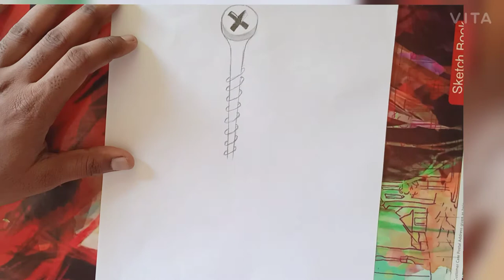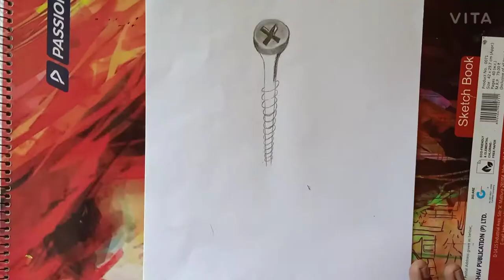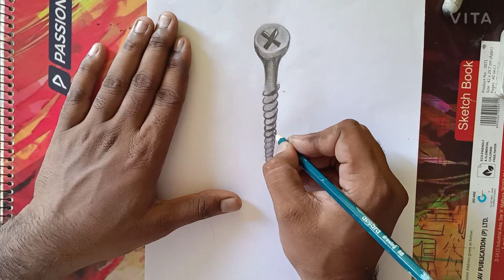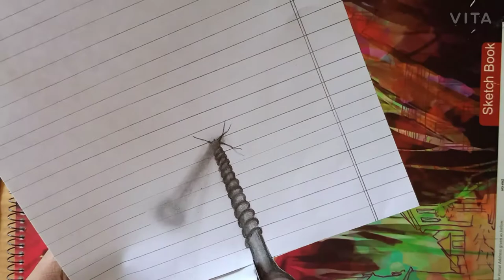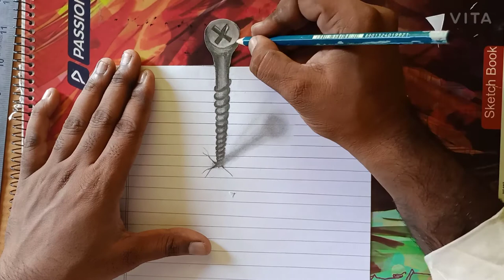3d art of screw || screw on the paper.